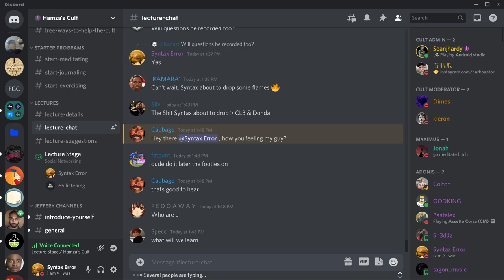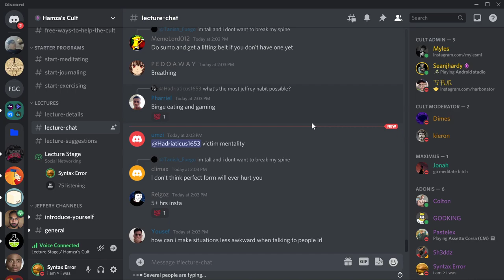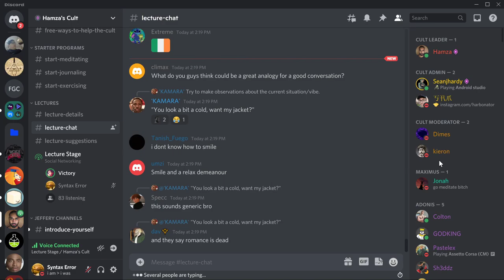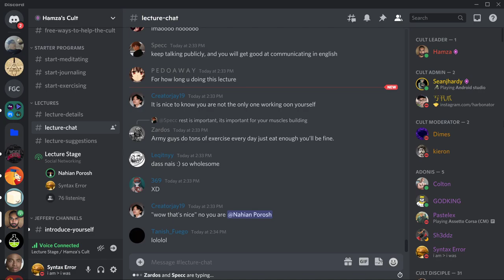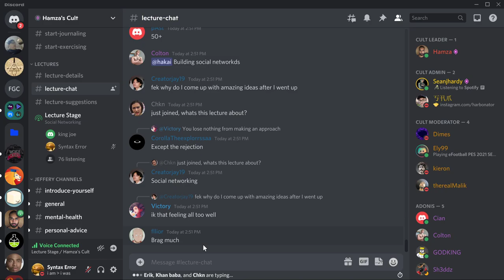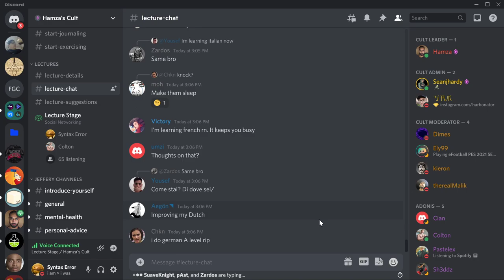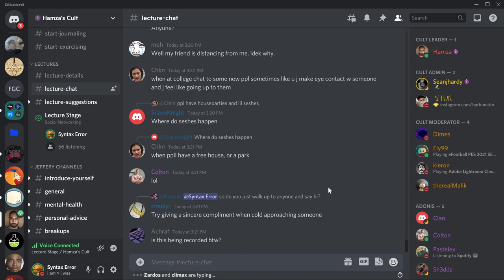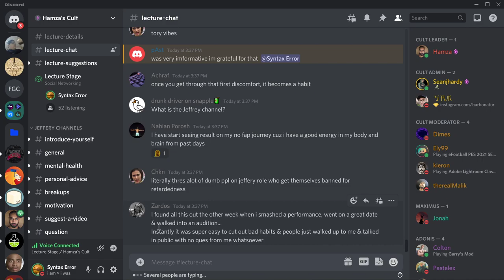Social Networking Lecture